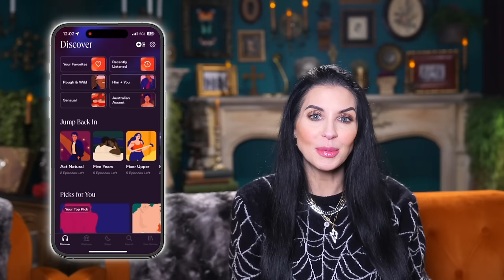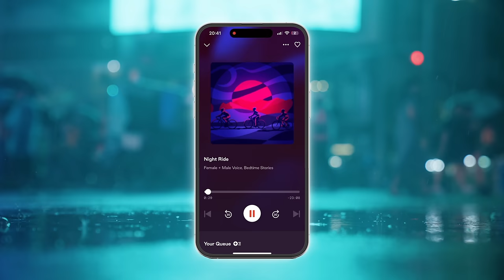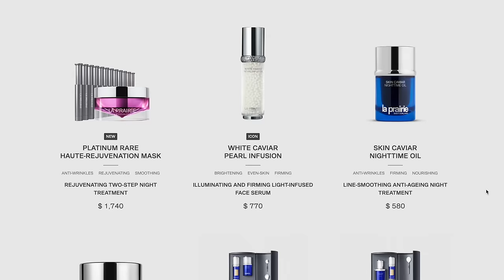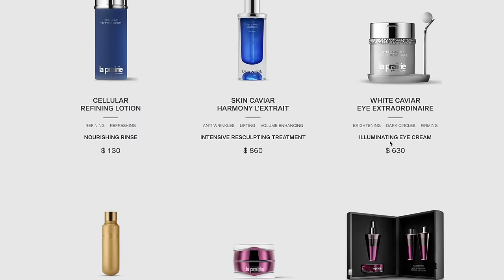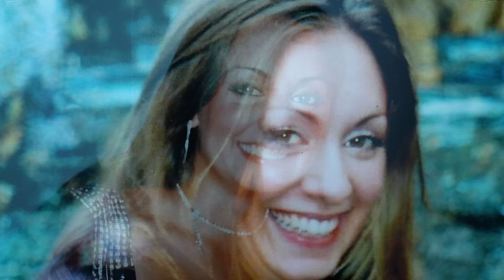Murder At The Mall - Stalked & Killed After 3 Dates | The Terrifying Case of Clare Bernal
2nd True Crime Channel: @DARKLIVITY
Lifestyle Channel: @Actually_Us

This case is one of those terrifying ones that make you question everything. This is the type of case that makes you ask yourself, "What would I do?" An innocent young woman with a promising future is targeted relentlessly & her life is finally taken in the most callous and cowardly way.  Please share this story with those you care about, and thank you for being here.